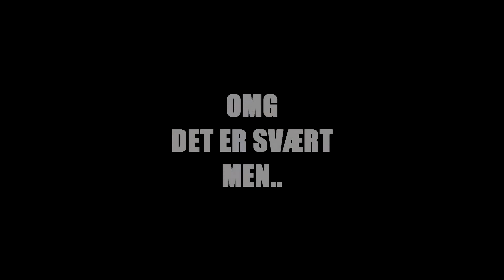Learning to Backfly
Learning to backfly over 2 days.